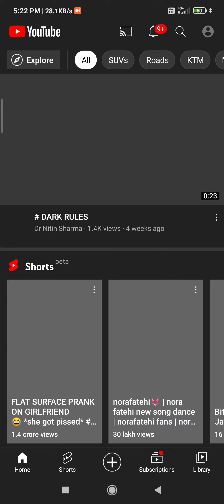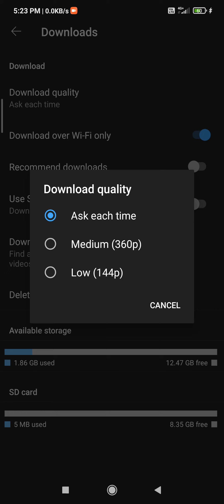720 p download hona band ho gya aaj se YouTube par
720 p YouTube video download hona band
ab perimium lene parega